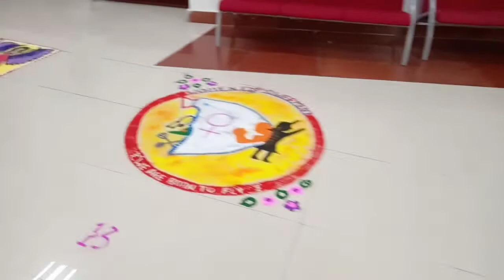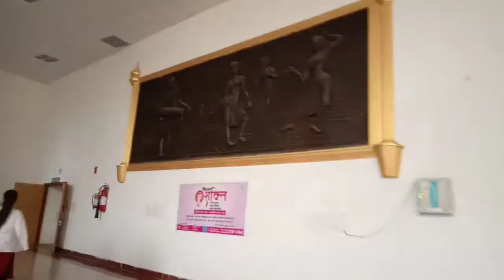Auditorium of uttar Pradesh university of medical sciences saifai # sonoreeta vlogs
My name is Pawan Maurya from sitapur uttar Pradesh India